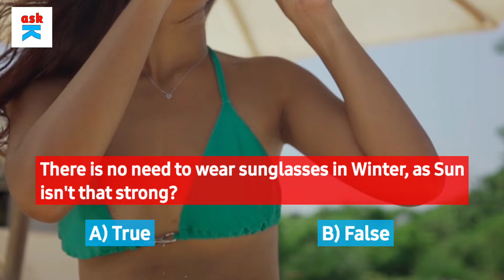Secrets of 👁 👁 Eye Health | Quiz❓️with Explanation | Ask Krisz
How much❓️you know about your 👁👁 EYES | Quiz with Explanation | Ask Krisz
How light travels through our eyes -
Our vision starts with a dazzling dance of light! Tiny packets called photons bounce off objects and zoom toward our eyes.

First, they zip through the cornea, our clear dome, then slip through the pupil, a black dot that adjusts for brightness.

Next, light waves bend through the lens, focusing the scene like a miniature camera. Finally, they hit the retina, a canvas at the back of the eye packed with millions of light-sensitive cells.

These cells, like tiny detectives, capture the photons and send electrical signals whooshing down the optic nerve to the brain. There, in the grand theatre of the mind, those signals transform into the vibrant world we see!

So, every time you open your eyes, prepare to witness a breathtaking light show – a journey that paints the world onto the canvas of your mind.

Carrots and Eye Health -
Forget superhero vision, but munching on carrots does boost eye health! Their vibrant orange comes from beta-carotene, which your body converts to vitamin A, vital for seeing in the dark and preventing night blindness. Carrots are also powerhouses of lutein and zeaxanthin, antioxidants that shield your eyes from harmful blue light and may lower the risk of age-related macular degeneration. So, while carrots won't grant X-ray vision, they're definitely a delicious way to keep your eyes healthy and bright!

Smoking and Eye Health -
Smoking harms not just your lungs, but your eyes(peepers) too! Smoking significantly boosts the risk of vision-stealing eye diseases like age-related macular degeneration (AMD), cataracts, and glaucoma. These nasty conditions cloud vision, blur colours, and even lead to blindness. Cig smoke damages delicate eye tissues messes with blood flow, and zaps protective antioxidants. Quitting smoking ASAP is the best eye-opening move - it lowers your risk for these sight-threatening diseases and lets you see the world clearly for years to come! Remember, healthy eyes start with ditching cigarettes.

Blue Light Blocking Spectacle(Glasses) and Eye Strain-
Staring at screens got you seeing red (or blurry)? Blue light filter glasses claim to be the eye strain saviour, but the science gets murky. While they might not magically cure tired eyes, studies suggest they could offer relief. Blocking blue light, especially at night, might help you sleep better and reduce eye fatigue. But ditch the superhero cape - the evidence isn't conclusive, and some folks find the tinted lenses annoying. Ultimately, try the classics for real eye strain heroes: take breaks, adjust screen brightness, and give your eyes some green time outdoors!

Sunglasses and Winter Season -
Forget summer squint! Sunglasses aren't just for beach days. Winter sun packs a punch too, with UV rays reflecting off snow and ice, doubling your exposure. Protect your eyes or peepers from glare and harmful rays with winter-ready shades. Choose polarized lenses to cut glare and boost contrast, which is especially helpful in snowy landscapes. Brown or grey tints offer clear vision without distorting colours. Big frames and wraparound styles shield your eyes from sneaky sunlight angles. So ditch the winter blues and rock those shades, keeping your eyes safe and stylish all season long.
eye problems
blue ray glasses